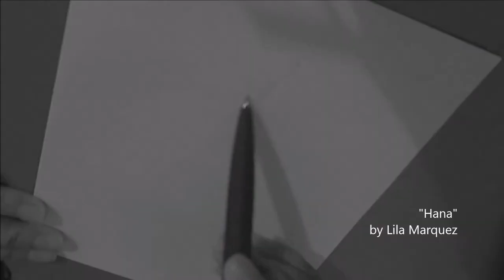Hana the Hen | Lines of Lila | Scribble Art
I'm doing a couple of animal sketches and working toward making surrealist  art pieces. This artwork is not part of it, but instead to be used for study purposes.